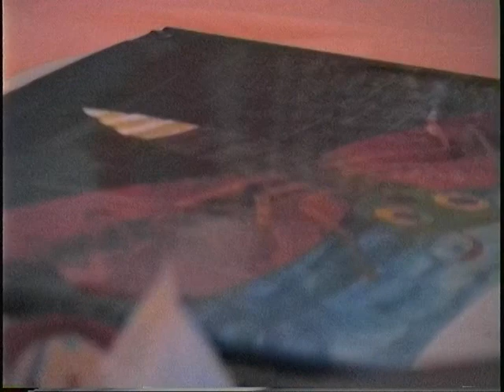The Life of Bryan: 2001